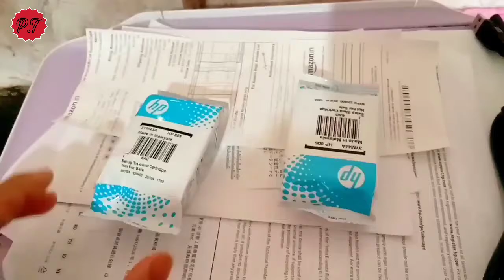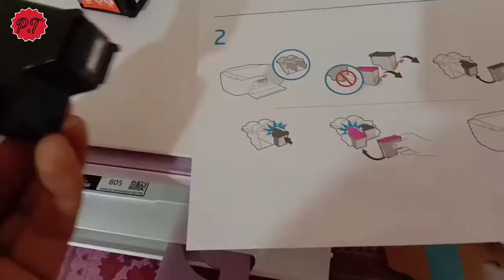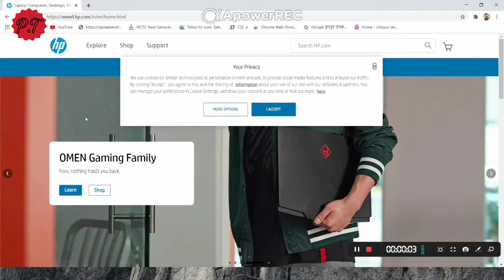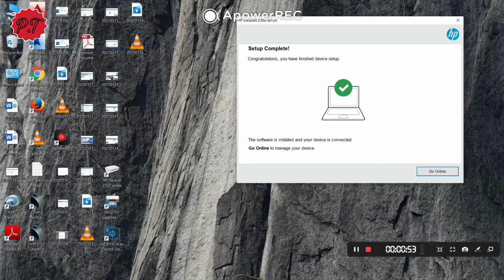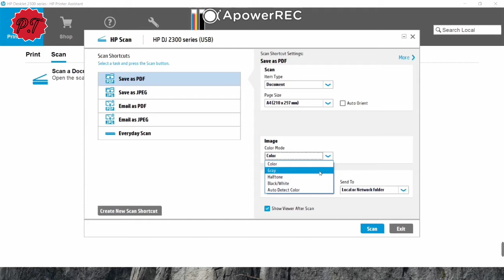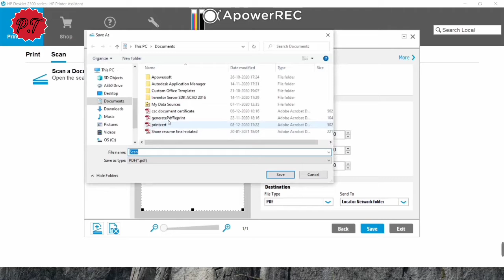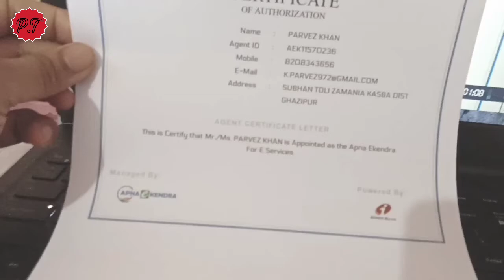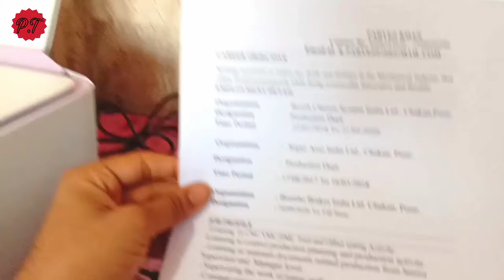Hp Deskjet 2331Review &Unboxing ,How to instal Hp Deskjest2331Printer.Amazon Republic Day sale 2021.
Hp Desk jet Printer jo ki Maine Amazon Republic Day sale 2021 me Mangaya hai jiska is video me compleat process hai .Like as How to instal Driver
,How to scan  ,How to connet with laptop.
In sabhi chizo ko Bariki se bataya gaya hai or iski print Quality bhi Dikhaya Gaya hai jo ki bhut hi Good hai.so Aap ko lena hai Home ya Offcie use k liye to Ye Better  choice hai.

Hp-printers
amazon-republicDay-sale2021